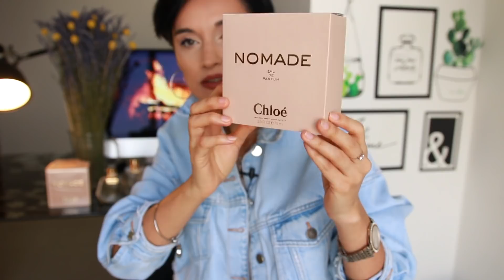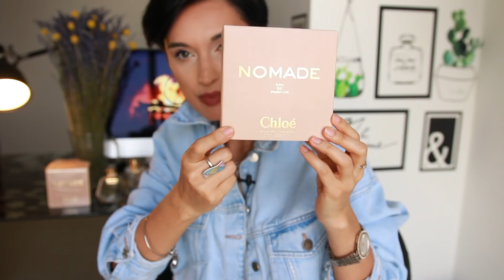Как отличить оригинал от подделки? Мой опыт.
Я в Инстаграм: @styledigests
Я на Фэйсбуке: Stile Digest